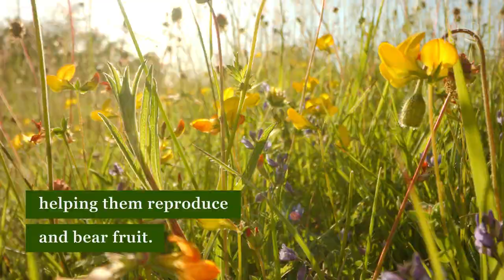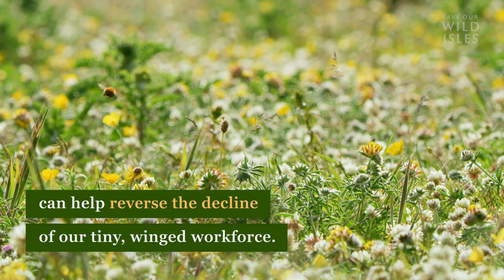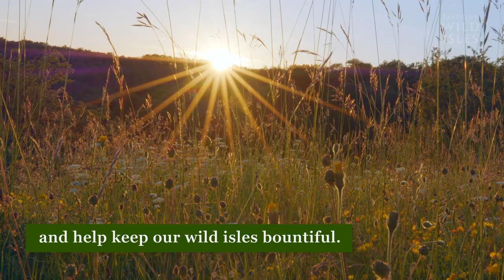Bees the incredible winged workers | Save Our Wild Isles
From honey bees to bumblebees, all bees have an important role in healthy wild habitats. With over 250 bee species here in the UK, get more bee knowledge including some of the unusual places solitary bees call home, why bees are vital to our food systems and how nature-friendly farming can help dwindling bee numbers recover.

If you love nature, act now. Save Our Wild Isles is the first major joint campaign from WWF, the RSPB and the National Trust, calling for an immediate end to the destruction of UK nature and demanding urgent action for its recovery.